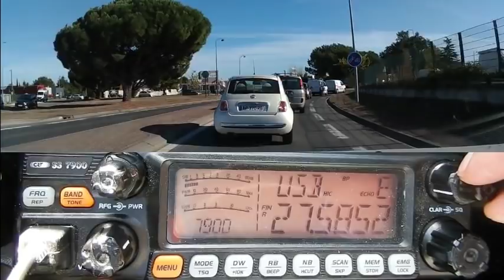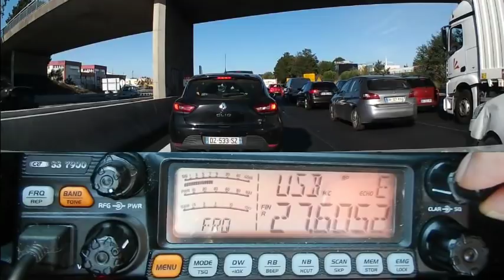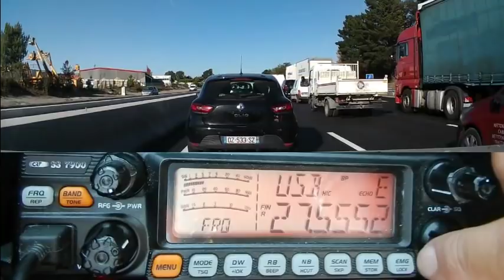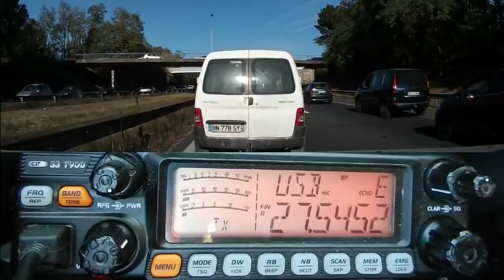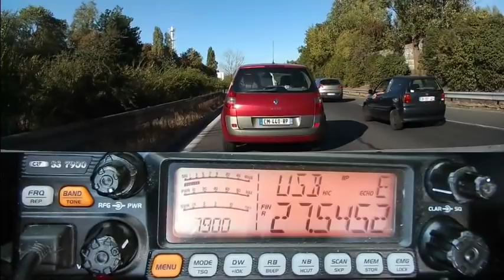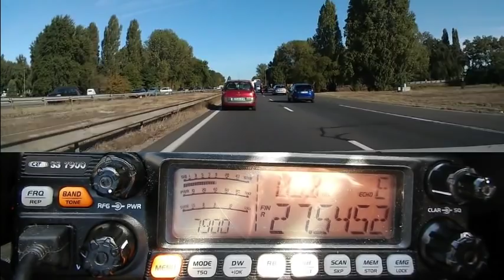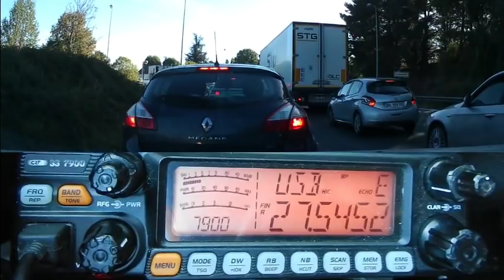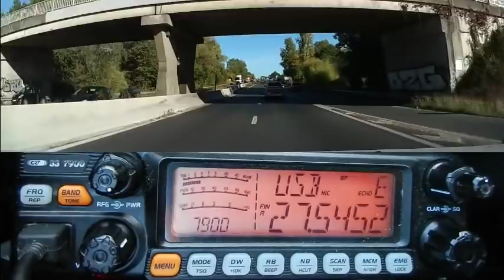Cibi Propag plus QSO sur le DMR (02 10 2018) CRT 7900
La propag est depuis quelques jours de retour.
73'51 de Dundee33 ~ 14DR33 ~ 14KM3301  ;)